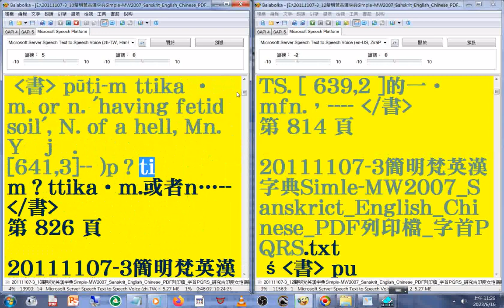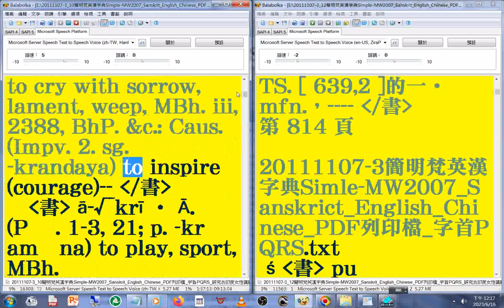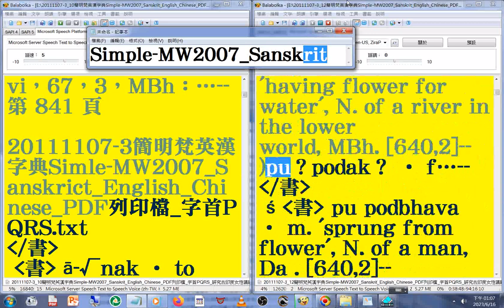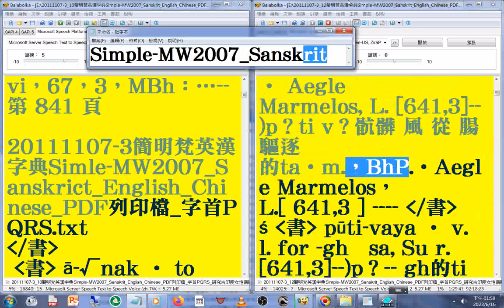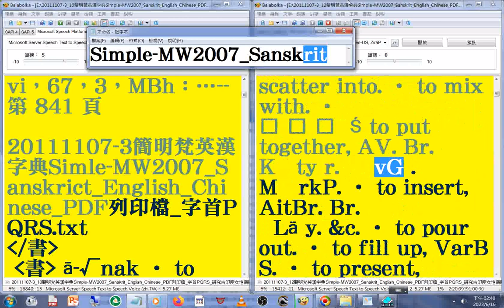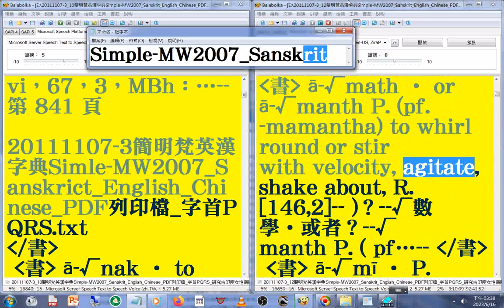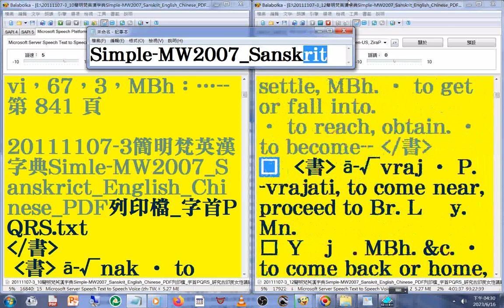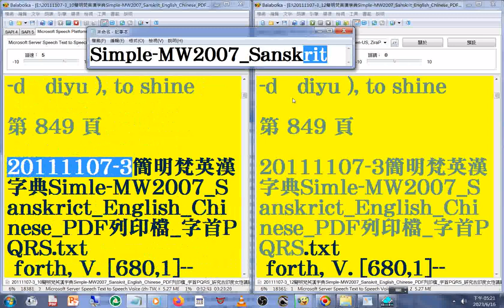有聲書 94(93+94)美語發音 轉寫符號字朗讀時會消失20111107-3簡明梵英漢字典朗讀p.754b-849 字首PQRS pun +aa pra √ MW2007 Sanskrit